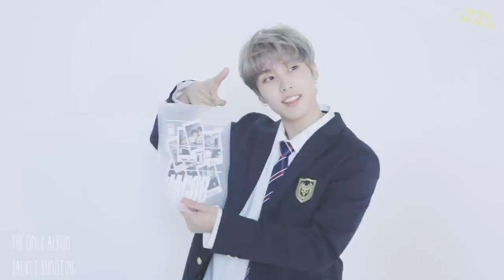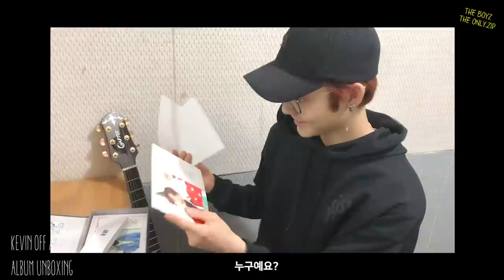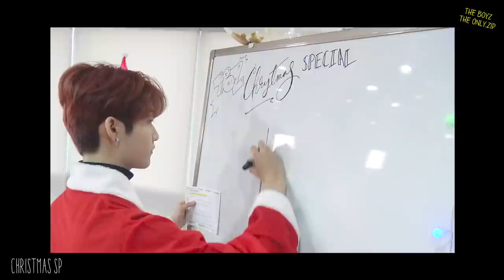THE BOYZ THE ONLY.ZIP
THE_ONLY_앨범활동_압축영상.zip